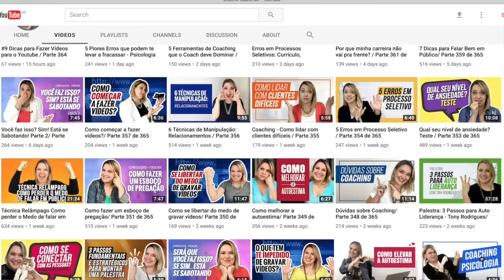Como Pregar? 3 Técnicas para Montar uma Pregação / Parte 365 de 365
Como Pregar? 3 Técnicas para Montar uma Pregação.
Como Pregar? Como montar uma pregação? Como fazer uma pregação? Por onde começar? Como fazer um sermão? Por onde eu devo começar na hora de montar uma pregação?
São muitas as dúvidas...  Mas nesse vídeo eu contarei 3 Técnicas você para Montar uma Pregação... e elas vão te ajudar a também montar o seu sermão!
Mesmo que você seja tímido, mesmo que você tenha vergonha... mesmo que você nunca tenha dado uma pregação da na sua vida...
Essas 3 técnicas vão te ajudar a fazer uma pregação e alto impacto.

Eu acredito que apresentar-se em público e gravar vídeos de conteúdo e publicar na internet é mais do que um negócio, é uma oportunidade de gerar impacto. E essa habilidade não é exclusiva de palestrantes profissionais... Qualquer pessoa pode se comunicar de forma extraordinária!

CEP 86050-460